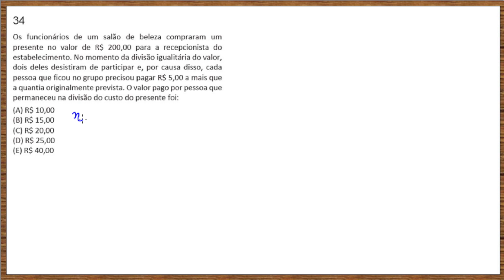FUVEST 2022 - Questão 34 - Os funcionários de um salão de beleza compraram um presente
Os funcionários de um salão de beleza compraram um presente no valor de R$ 200,00 para a recepcionista do estabelecimento. No momento da divisão igualitária do valor, dois deles desistiram de participar e, por causa disso, cada pessoa que ficou no grupo precisou pagar R$ 5,00 a mais que a quantia originalmente prevista. O valor pago por pessoa que permaneceu na divisão do custo do presente foi: